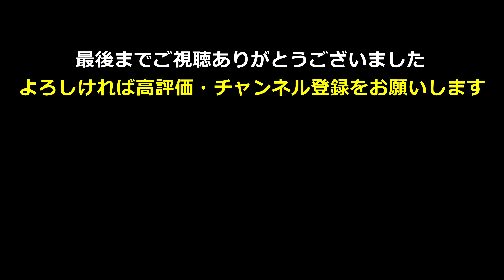【キャッサバ】いよいよキャッサバ定植 チガヤ対策を施した「中の畑」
昨年12月にキャッサバの収穫を見せてくれた上村さんが、チガヤ対策を施した「中の畑」でいよいよキャッサバを定植（苗植え）をしましたのでご覧ください。
撮影場所　千葉県横芝光町（千葉東金道路から銚子連絡道路　横芝光出口）